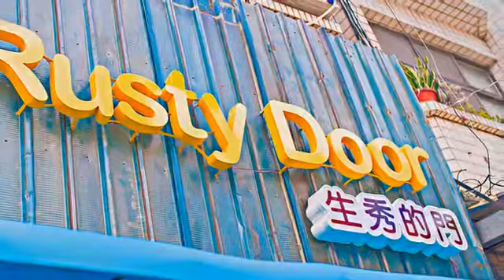[岡山區] 生秀的門 (時尚精品)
在水泥與原木的結合下，這裡散發一股沉著與穩重的韻味。在幽光縈繞的室內空間，明亮的木質吧台自然是店裡頭最搶眼的地方，然而仔細瞧便會發現這裡的牆上掛有與室內裝潢相互結合的藝文創作，彷彿整個空間就是一個完整的藝術作品。這裡的義大利麵在外國廚師的調理下，固然可口，但是若想要來點清淡的口味，不妨來碗雞肉凱撒沙拉，清淡卻實在的份量，正是這一個低調的環境卻擁有豐富內涵的真實寫照。